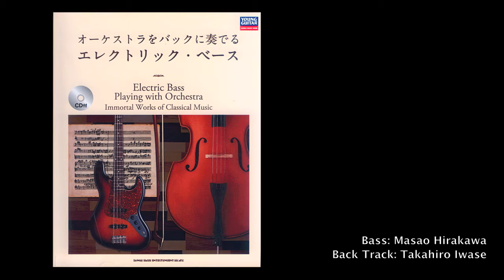01 Beethoven - Symphony No.5 mov.1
from the book, "Elecric Bass Playing with Orchestra; Immortal Works of Classical Music"
Chapter 1-1: "Playing Contrabass part"